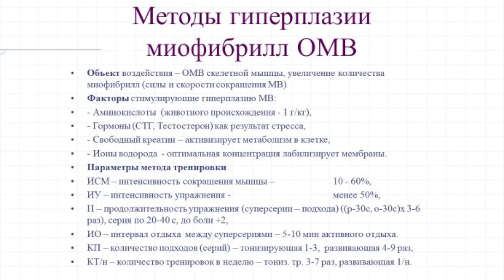НАУКА ТЕЛОСТРОИТЕЛЬСТВА - ГИПЕРПЛАЗИЯ МИОФИБРИЛ в ОКИСЛИТЕЛЬНЫХ МЫШЕЧНЫХ ВОЛОКНАХ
Гиперплазия МИОФИБРИЛ в ОКИСЛИТЕЛЬНЫХ МЫШЕЧНЫХ ВОЛОКНАХ

fitsambo.ru

prosportlab.ru

ДРУЗЬЯ! Перед тем как задать вопрос, проверьте, нет ли на него ответа в моей группе или на моем канале! Также веду платные персональные тренировки и ОНЛАЙН консультации! В любом случае стараюсь ответить всем! ;) ЕГОР РУБАНОВ, ТРЕНИРОВКИ, ПИТАНИЕ, ИНСУЛИН, ПРОГРАММЫ, ПОХУДЕНИЕ, ЖИРОСЖИГАНИЕ, гипертрофия, гиперплазия, омв, окислительные, селуянов,